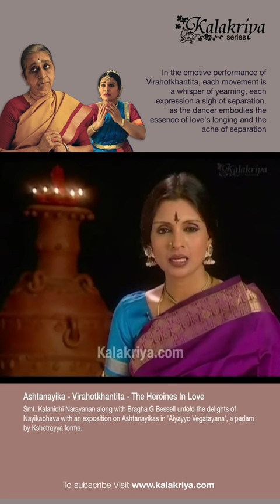Bharatanatyam Ashtanayika Virahotkhantita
Ashtanayika - Virahotkhantita
In this course, Smt. Kalanidhi Narayanan along with Bragha G Bessell unfold the delights of Nayikabhava in an exhaustive and aesthetic manner. It presents the mindset, moods, conflicts, cogitations, tempers and tantrums of Virahotkhantita , the heroine who defies all accepted norms and ventures out to meet her lover at a predetermined place and with an option to view demo in 3 different angles.